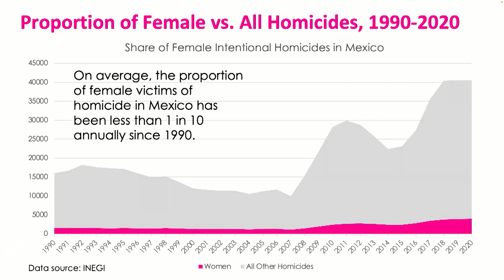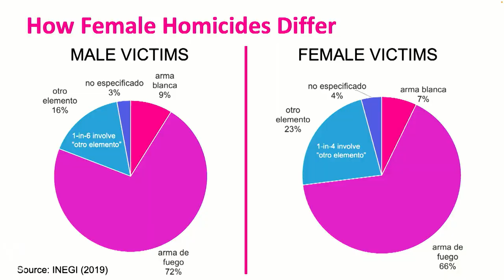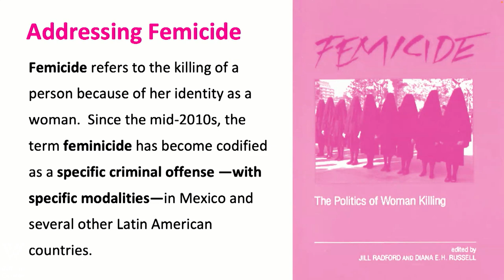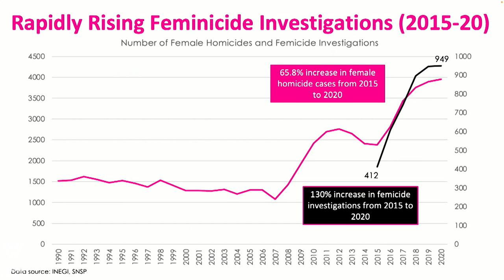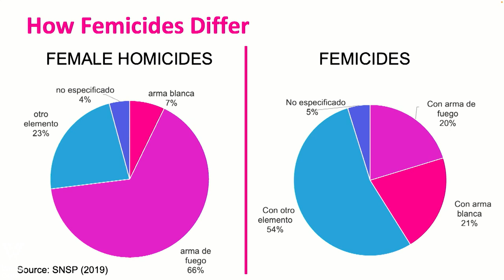Documenting Evidence of Femicide: Film Discussion of the "Caníbal, indignación total" Docuseries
On July 14, the Mexico Institute will launch the "Engendering Safety: Addressing Femicide in Mexico" initiative, which will consist of a series of multidisciplinary events to shed light on the root causes of femicide and to explore the policy options available for mitigating the issue. This launch event will begin with an exclusive preview of Javier Tejado and Mexican Supreme Court Chief Justice Arturo Zaldívar’s docuseries, Caníbal, indignación total, available only to the in-person audience. After the screening at, the event will pivot to a hybrid format, and Chief Justice Zaldívar will deliver remarks and an expert panel will discuss the factors that contribute to rising femicide rates in Mexico as well as the measures available to government officials and civil society leaders to address and reduce gender-based violence. In-person audience members are invited to a cocktail reception following the panel discussion.